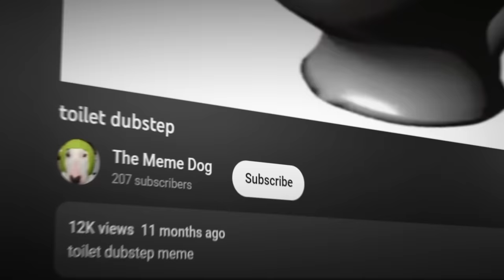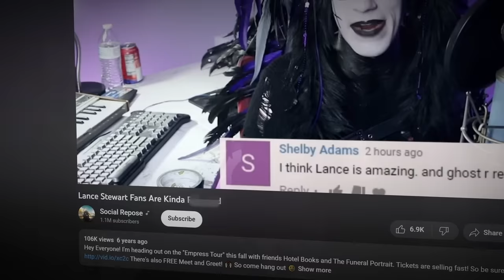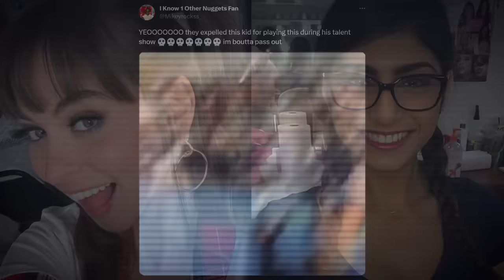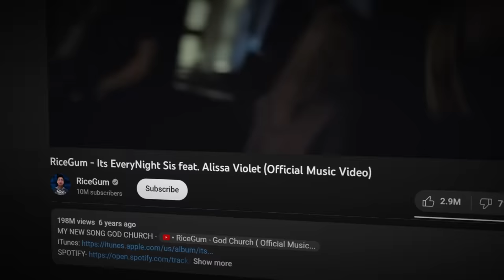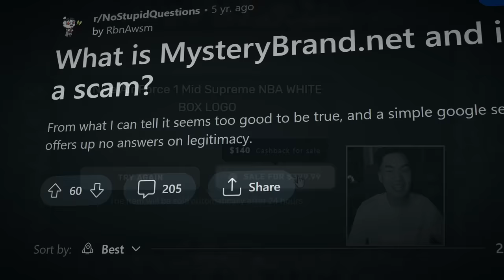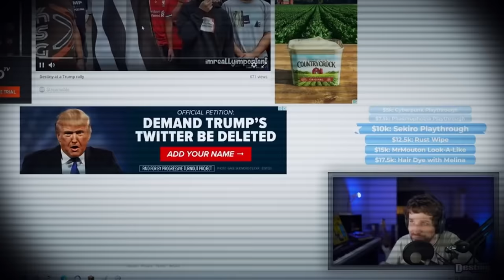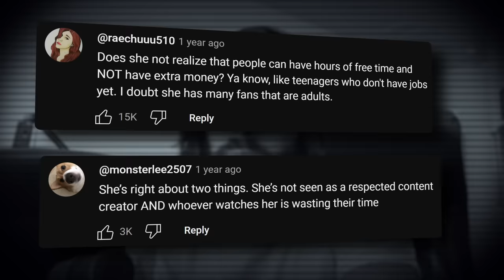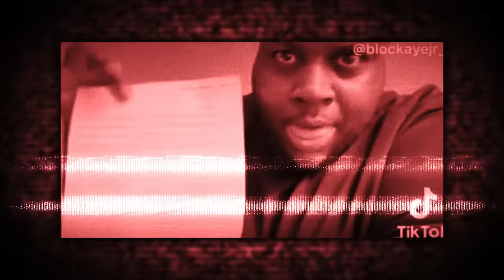The Victims of Penguinz0 (Cr1TiKaL)